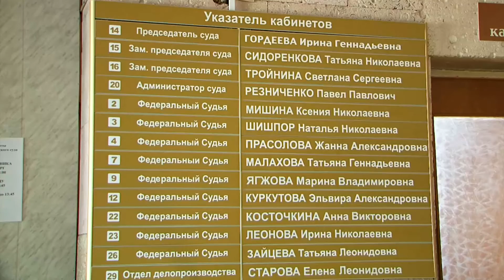Штраф вместо судимости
Теперь от уголовного преследования можно укрыться законным путём.